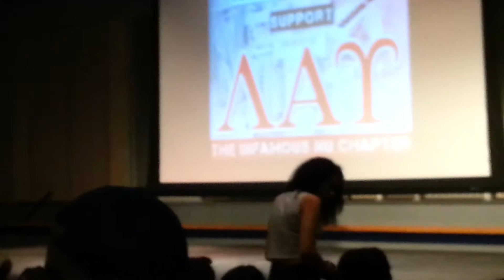Lambda Alpha Upsilon Blueprint 2014 Round 3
The iNfamous Nu Chapter of Lambda Alpha Upsilon Fraternity Incorporated strolling at the blueprint at UD round 3. Lambdas came in 2nd place by 2 pts to the Maryland Alpha Phi Alpha stroll team.